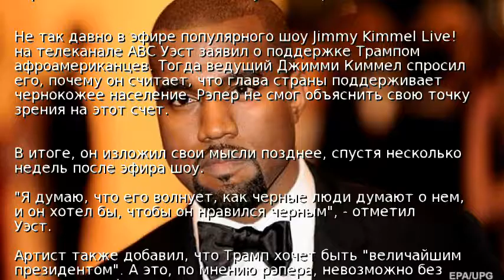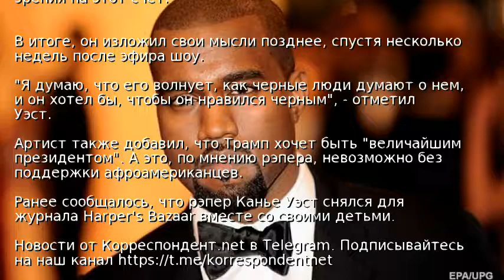Канье Уэст назвал причину поддержки Трампом чернокожих